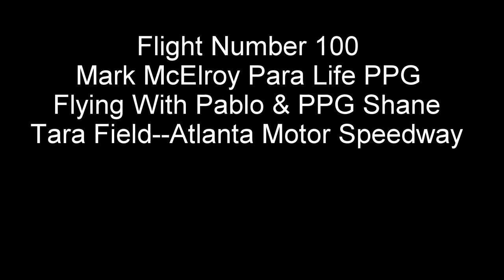Mark McElroy Flight Number 100 Powered Paraglider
Pablo Pyro and Never Trust A Skinny Chef Shane (now ppgshane.com) join me, Mark McElroy for my 100th ppg flight. On the ground it was calm and the forecast showed all good but above the tree line, not so good. We cut it short and had a great flight later that evening.